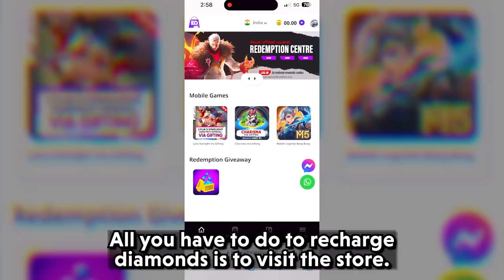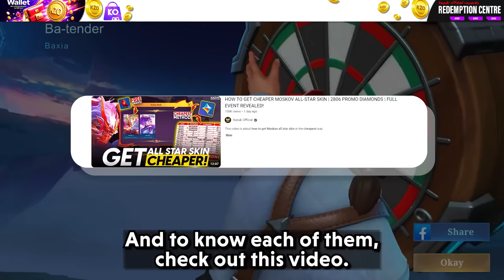I GOT MY MOSKOV ALL STAR SKIN USING TOKENS WITH xxx UNIQUE ID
This video is about drawing in Moskov's Infernal Wyrmlord.